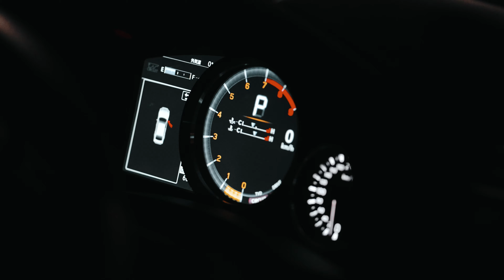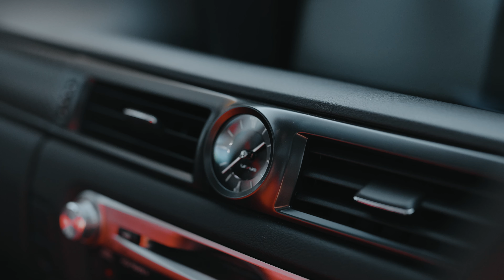LEXUS GS F🔥СКОРО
ПОЛНЫЙ ОБЗОР УЖЕ СОВСЕМ СКОРО😱🔥

Lexus GS F 5.0 URL10 2016 г.

▪️Марка кузова: URL10
▪️Марка двигателя: 2UR-GSE (5 000 cc., 477 л.с.)
▪️АКПП 8
▪️Задний привод
▪️Пробег: 68 400 км
▪️Расход: 12.2/100 км (взят из каталога)
🔺Тип ввоза: ПОЛНАЯ ПОШЛИНА
💰Цена на Lexus GS F:
*Цена актуальна с учетом текущего курса доллара, на момент выхода видео.

НАШИ ПРОЕКТЫ:

- Основной портал про покупку авто из Японии